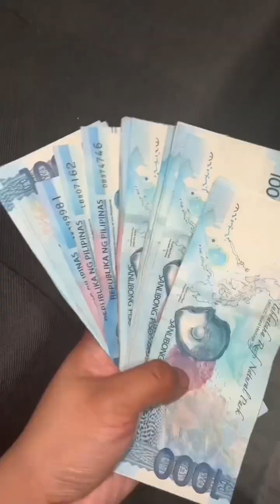LIPAT BAHAY SERYE! Grabe sobrang hirap ilipat netong bahay ng mga pusa ko!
LIPAT BAHAY SERYE! Grabe sobrang hirap ilipat netong bahay ng mga pusa ko muntik hindi magkasya sa truck!